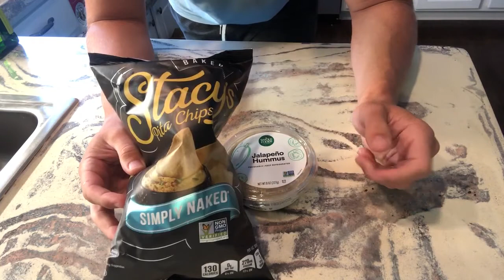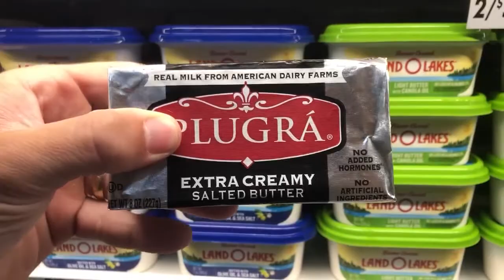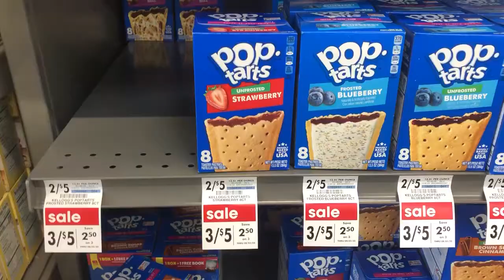THREE DAY FASTING VLOG - ROUND THREE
Welcome back to another three day fasting vlog! See what I was up to in the hours between my second 10,000 calorie day of eating and my third poptartmukbang .

This is the 3rd of 7 fasting vlogs during my 28 Day Challenge.

This is NOT an advertisement for Grillo's. I just thought the drink was very good and deserves some props.

-Will